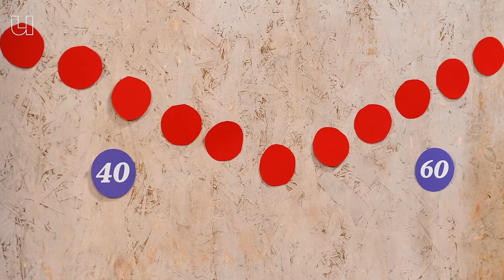De midlifecrisis is echt (maar lang niet iedereen heeft ‘m)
Het cliché van een midlifecrisis ken je misschien wel: een vijftiger in een motor met een jong ding achterop, of iemand die alles achterlaat en een wereldreis maakt in een camper. Bestaat zo’n midlifecrisis echt of stellen die mensen zich maar aan? In deze video legt Marianne Simons (Open Universiteit) je er alles over uit. Het begint allemaal met de opdoemende vraag: is dit het nou...?

Een Amerikaans onderzoek deed onderzoek naar hoe gelukkig mensen zijn. Wat blijkt? Mensen voelen zich echt wat minder happy tussen hun veertigste en zestigste, zegt levenspsycholoog Marianne Simons van de Open Universiteit. Zulke gevoelens ontstaan bij mensen wanneer ze zichzelf de vraag stellen: “is dit het wel?” Maar niet iedereen heeft daar last van. Hoe ontstaat zo’n midlifecrisis precies? Hoe kun je voorkomen dat je in zo'n dip terechtkomt, en hoe kom je er weer uit? Dat legt Marianne je allemaal uit in deze video!

0:00 Bestaat een midlifecrisis echt?
0:14 Onderzoek naar blijdschap
0:26 Minder gelukkig tussen 40e en 60e
0:36 Is dit het nou?
0:48 Je leven als weg, jij de auto
1:38 In je midlife zit je op je piek
2:00 Heb ik het wel goed gedaan?
2:28 Hoe ga ik om met twijfel?
2:45 Heb ik wel de juiste keuze gemaakt?
2:50 Midlifecrisis is een cliché
3:00 Cliché’s zijn meestal waar
3:12 Waarom heb je last van een midlifecrisis?
3:20 Persoonlijk maar ook tijdgeest
3:49 Optimist of pessimist?
4:15 Het roer radicaal omdraaien
4:40 De boel omgooien is soms goed
5:00 Twijfel en geen grip
5:28 De dip is tijdelijk